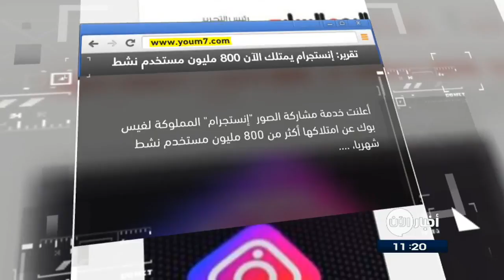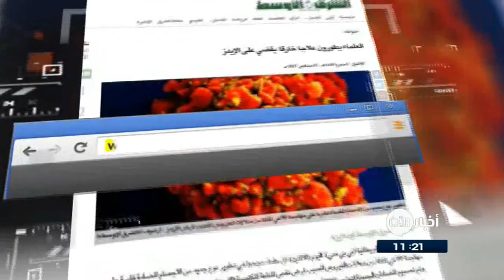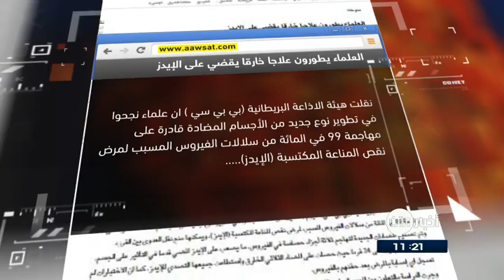26-09-2017 | العلماء يطورون علاجاً خارقاً يقضي على الإيدز .. وعناوين أخرى في جولة الصحافة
اليوم السابع المصرية ...
تقرير: إنستجرام يمتلك الآن 800 مليون مستخدم نشط ..

أعلنت خدمة مشاركة الصور "إنستجرام" المملوكة لفيس بوك امتلاكها أكثر من 800 مليون مستخدم نشط شهريا ، منهم 500 مليون حساب نشط بشكل يومى ، اذ  حصل التطبيق على أكثر من 100 مليون مستخدم جديد للتطبيق خلال آخر شهر فقط .

الامارات اليوم ...
محلّلون: غوغل تستعد لما بعد الهواتف الذكية بـ جيش إبداعي ...

أثار الإعلان عن صفقة استحواذ شركة «غوغل» على الفي ّ مهندس من شركة «إتش تي سي» التايوانية مقابل 1.1 مليار دولار، تساؤلات كثيرة عن سر هذه الصفقة ، لكون الإعلان عنها جاء في توقيتٍ يسبق بأيام قليلة موعد إطلاق الطرز الجديدة من هواتف «بيكسل»، كما تم التأكيد خلال الإعلان على أن الصفقة تتعلق بالاستحواذ على «المهندسين»

الأيام البحرينية

«أمازون» تتخذ البحرين مقراً إقليمياً للحوسبة السحابية ...

كشف الرئيس التنفيذي لمجلس التنمية الاقتصادية ، خالد الرميحي، أن شركة «أمازون» الأمريكية ستفتح أول مكتب للحوسبة السحابية في الشرق الأوسط بالمملكة»، و أن المكتب الاقليمي سيقدِم خدمات الدعم للشركات ورواد الأعمال فضلاً عن القطاع الحكومي الذين بدأوا في استخدام الخدمات السحابية من «أمازون».

الشرق الأوسط
العلماء يطورون علاجا خارقا يقضي على الإيدز ..

نجح علماء في تطوير نوع جديد من الأجسام المضادة قادرة ٍ على مهاجمة 99 في المئة من سلالات الفيروس المسبب لمرض نقص المناعة المكتسبة (الإيدز)، ويُمكنها منعُ نقل العدوى بين القرود .
وتم تصميم المضادات الجديدة لتهاجم ثلاثة أجزاء حساسة في الفيروس ، ما يُصعِب على الإيدز المضي قدما في التأثير على جسم الانسان

البيان الاماراتية
إبرة ذكية تُسهل العمليات الجراحية ...

ابتكر باحثون بجامعة أدي لايد الأسترالية مسبارَ تصوير ٍ دقيق الحجم يضم  إبرة تشريحية ذكية تسمح للأطباء «برؤية الشعيرات الدموية» المهددَة بالخطر أثناء عملية الوخز، ما يسمح لهم بتجنب حدوث أي نزيف قد يُودي بحياة المريض أثناء الجراحة.
وتم استخدام «الإبرة الذكية» بشكل تجريبي خلال الأشهر الستة الماضية في إجراء 12 جراحة في مستشفى سير شارلز جايردنر بغرب أستراليا.